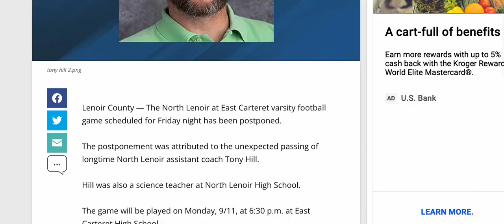tony hill rip